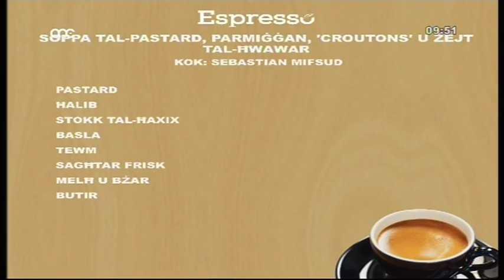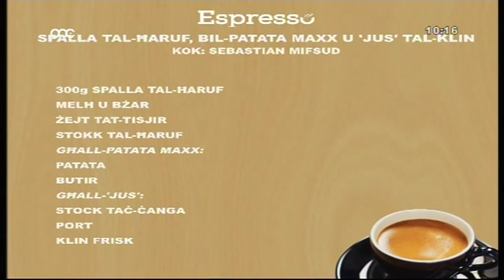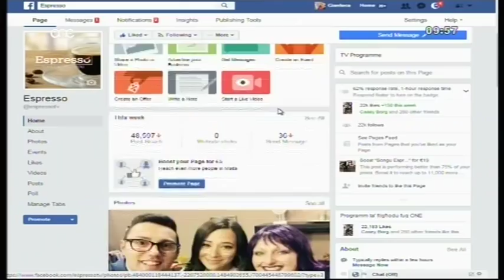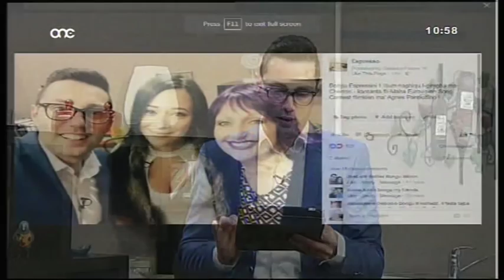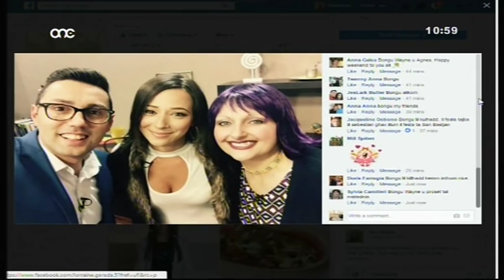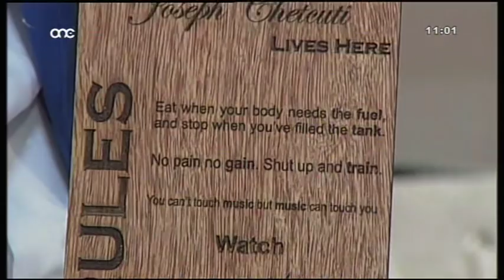Agnes's Koner no.4 ma' Joseph Chetcuti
Agnes's Corner no.4 ma' Joseph Chetcuti - Drittijiet 2017 ONE Productions Malta.